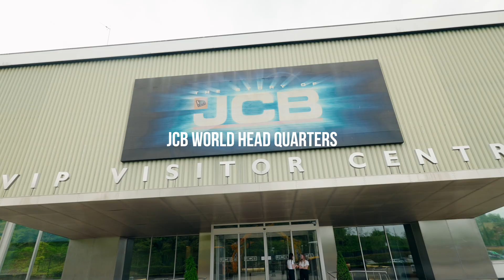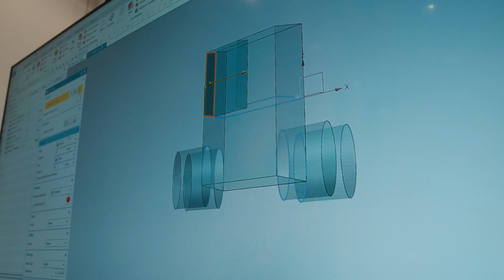Early Career Swap: Aston Martin Aramco F1® Team & JCB | International Women in Engineering Day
Engineering meets empowerment. Yesterday, JCB and @astonmartinf1team highlighted two female engineering early careers, Monika and Lexie, as they swap roles for the day.